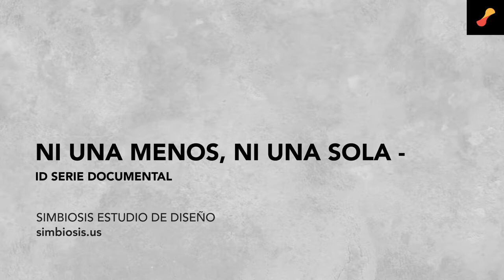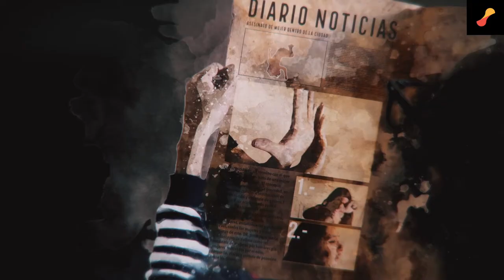Ni una menos, ni una sola. Serie Documental.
Montaje de Ni una menos, ni una sola. Serie documental dirigida por Sugey Glez, que trata sobre el feminicidio en la sociedad latina, animaciones en formatos de historias desgarradoras sobre como acontecieron estos terribles crímenes.

La música de esta pieza es la siguiente:
A Hand In The Dark - Underbelly & Ty Mayer de Youtube Library